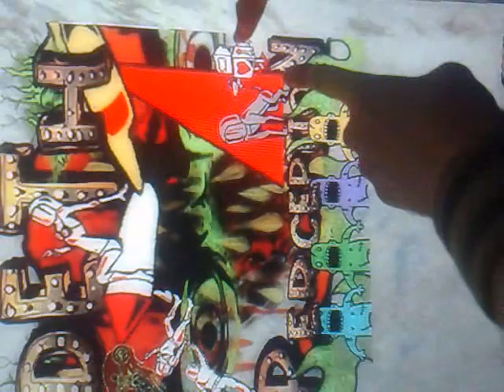New logo intro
completely taken by mistake, can't figure out how to rotate it so fuck it!